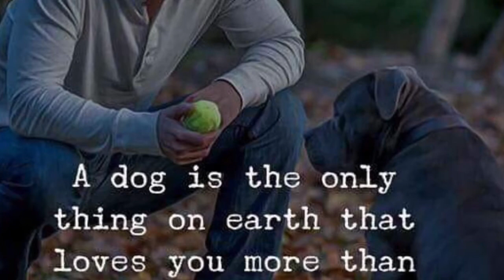南カリフォルニア犬友会 - レオの思い出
Pack Walk メンバーレオの思い出ビデオ、Aliso Viejo & Irvine CA by Aiken Dog Training